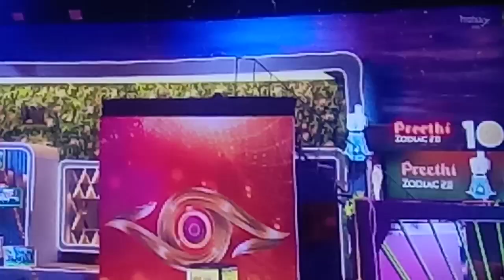bigboss6 finaleviction trending